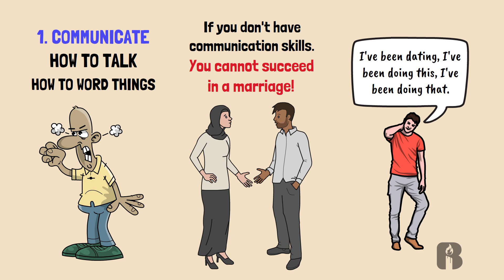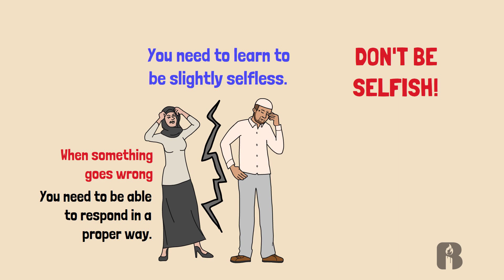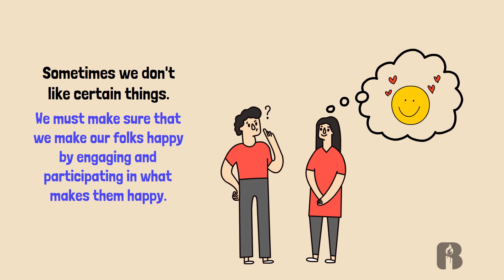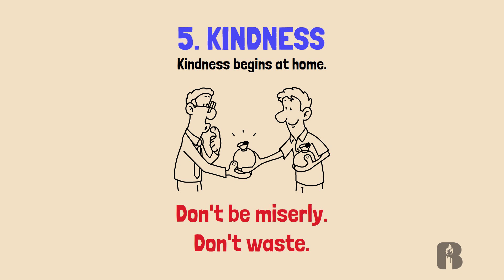It Goes Beyond Bedtime to Get Married | Mufti Menk | Animated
In this insightful Islamic video, we explore the qualities you need to develop to have a successful and fulfilling marriage. Whether you're currently searching for a spouse or looking to improve your existing relationship, this video is packed with valuable information that will help you build a strong foundation for a lasting and meaningful marriage.

Throughout the video, we'll discuss the importance of qualities such as patience, kindness, forgiveness, empathy, and communication, and offer practical tips and advice on how to cultivate these qualities in yourself and in your relationship. We'll also explore the role of faith and spirituality in a healthy marriage and offer guidance on how to strengthen your connection with your partner and with Allah (SWT).

If you're ready to learn how to become the best version of yourself and attract a compatible and loving partner, then this video is for you. Don't miss out on this opportunity to gain valuable insights and practical tools that will help you create a happy and successful marriage that lasts a lifetime.

Qualities of a successful marriage
Islamic perspective on marriage
How to prepare for marriage
Building a strong marriage foundation
Love and respect in marriage
Keys to a happy marriage
Communication in marriage
Patience and forgiveness in marriage
Strengthening your connection with Allah and your spouse
Successful Muslim Marriage
Islamic Marriage Advice
Finding the Right Spouse
Islamic Marriage Tips
Marriage Preparation in Islam
Qualities of a Good Muslim Spouse
Navigating Marital Challenges
Halal Marriage Tips
Maintaining Love in Marriage
The Purpose of Marriage in Islam